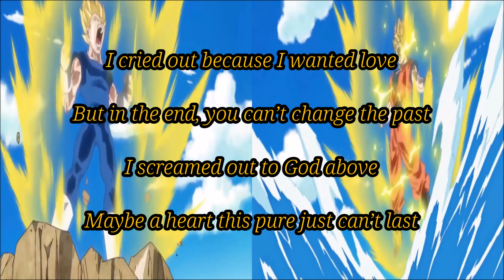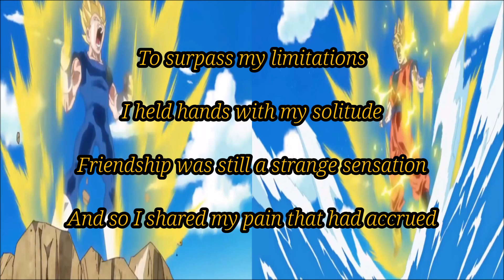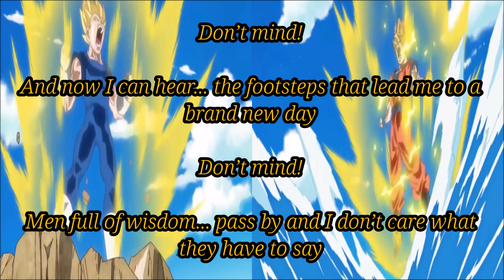Dragon Ball Kai- Junjō Lyrics [ENGLISH ADAPTATION]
Original lyrics by Leo Ieiri.